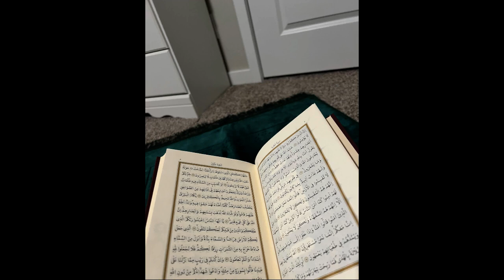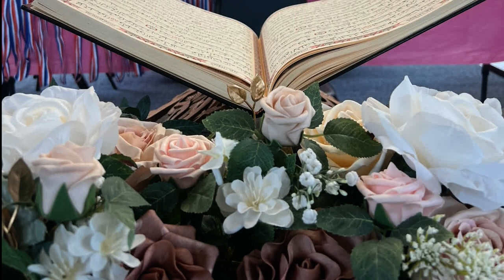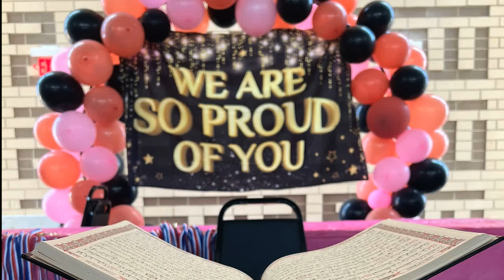Nejra Nezic - Ninth Month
This digital storytelling project was produced by a camper who participated in the 2024 Iowa Interfaith Youth Leadership Camp.

This collaboration between the Comparison Project at Drake University and the Des Moines Area Religious Council, gives high school and incoming college freshman the opportunity to visit several of their religious neighbors over the course of 5 days gaining insights about other faith traditions as well as their own and better understanding their own personal faith journey.